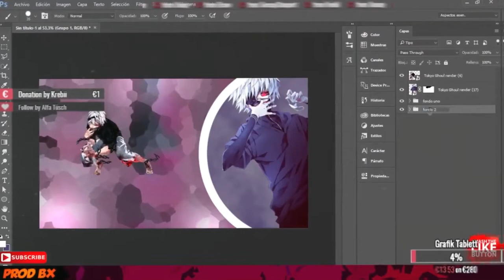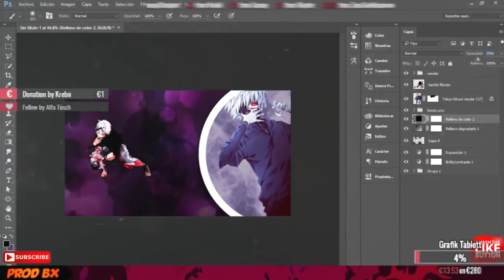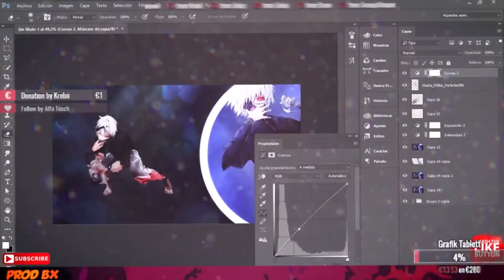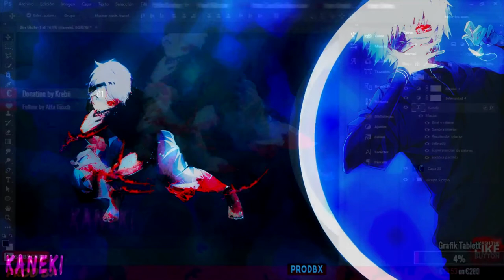KANEKI - SPEED ART - WALLPAPER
Do you want to have a Banner?

Ask.fm: ask.fm/walidbalah

Title 17, US Code (Sections 107-118 of the copyright law, Act 1976):
(TAGS)
2d youtube banner speedart,